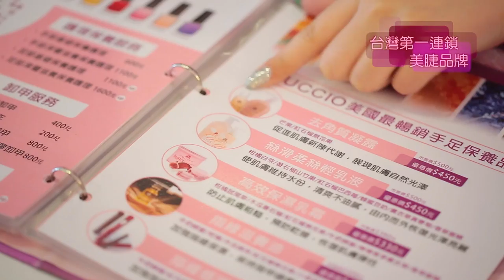JOB美睫 徐小可代言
｜愛情微電影｜婚紗動態｜婚禮錄影 ｜求婚策劃｜商品宣傳片｜